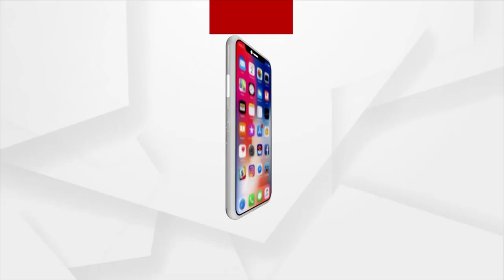Prasnakala : ସରଗରମ ହେବ ବିଧାନସଭା